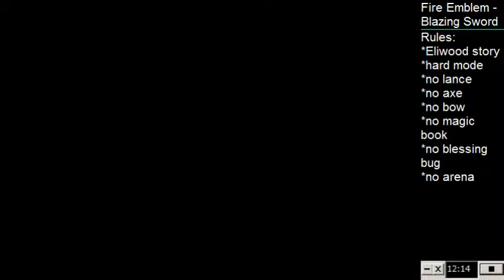Fire Emblem - Blazing Sword - Feb 6th #1